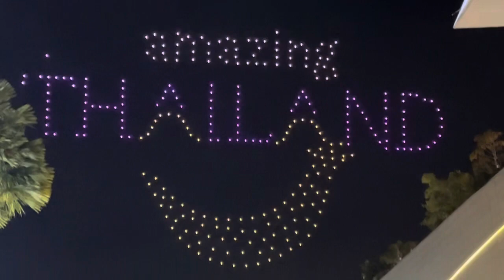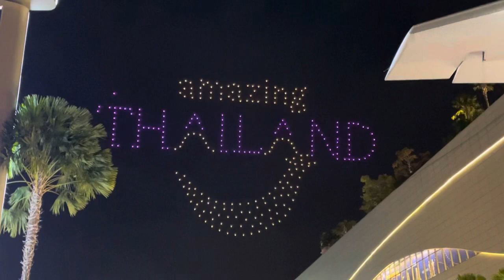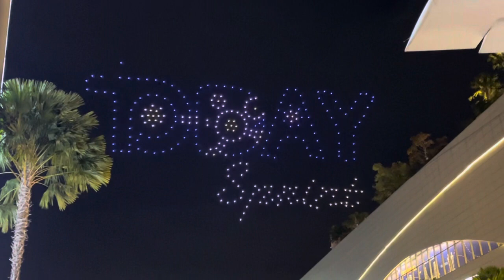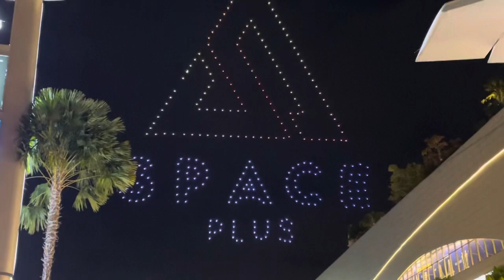drone show in pattaya